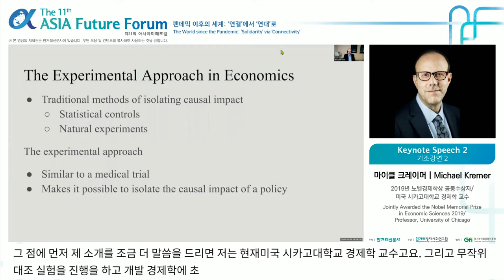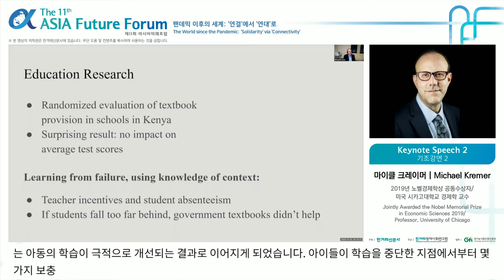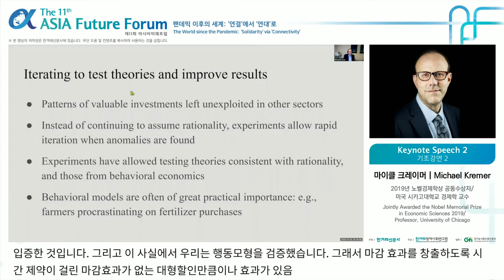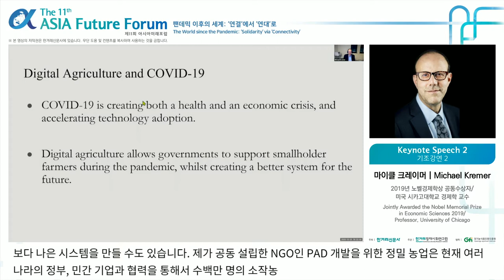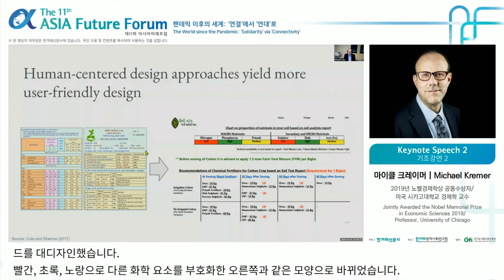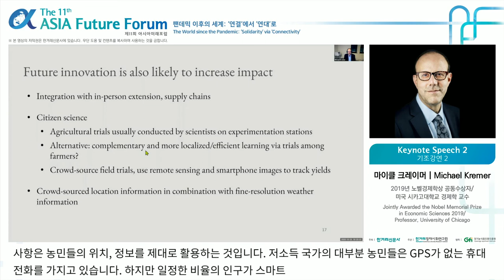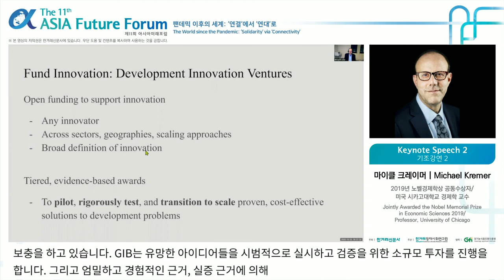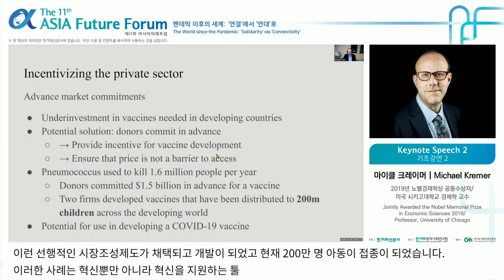[2020 아시아미래포럼_기조강연 2] 팬데믹 이후, 빈곤 퇴치를 위한 사회실험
2020 제11회 아시아미래포럼_ 기조강연 2

☑️ 주제: 팬데믹 이후, 빈곤 퇴치를 위한 사회실험
☑️ 기조연사: 마이클 크레이머 2019년 노벨경제학상 공동수상자 / 미국 시카고대학교 경제학 교수
☑️ 일시: 12월2일(수) 09:00~17:30, 12월3일(목) 09:30~16:30
☑️ 주최: 한겨레신문사
☑️ 주관·협력: 한겨레경제사회연구원·경기농식품유통진흥원